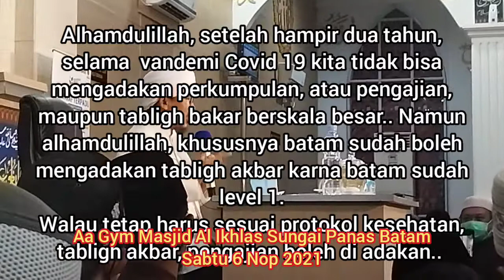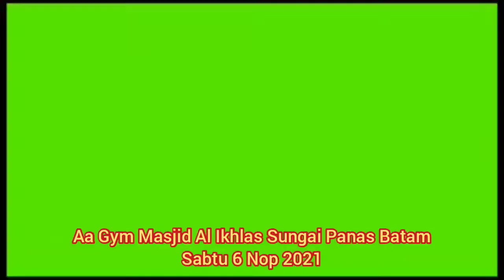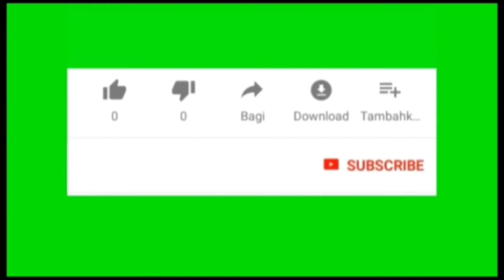Shubuh bersama Aa Gym|| Masjid Jami' Al-Ikhlas Batam||Kajian Tauhid#batam#kajiantauhid#aagym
Alhamdulillah, bersyukur kepada Allah Subhanahu Wata'ala atas nikmatnya.

Setelah dua tahun, kembali bisa mengikuti Kajian dan tabligh Akbar bersama guru guru mulia yang hadir di batam..

Dan Ini kedatangan pertama
Aa Gym ke batam setelah di bolehkan nya berkumpul dan mengadakan kajian atau tabligh akbar.

Semoga para guru guru fillah selalu dalam rahmat dan lindungan Allah.. aamiin.

dan semoga covid ini juga benar benar hilang dari muka bumi ini.. aamiin.